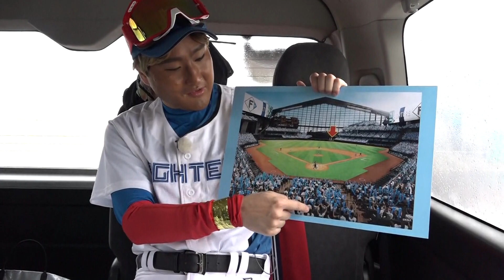錦鯉にBIGBOSSサプライズ！？ドッキリの舞台裏に完全密着！【のりのり散歩・北広島①】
錦鯉が建設中の北海道日本ハムファイターズ新球場に潜入！バックネット裏で見学していると目の前に背番号１をつけたあのBIGBOSSこと新庄剛志監督が登場！？5月4日のファーストピッチ以来の再会に錦鯉も大興奮！

【撮影協力】北海道日本ハムファイターズ、大林組

【出演】錦鯉（長谷川雅紀、渡辺隆）
BIGBOSS（きつね 淡路幸誠）
田口彩夏（HTBアナウンサー）

【錦鯉が行く！のりのり散歩】
ボールパークの魅力が詰まった北広島編は８月６日（土）スタート！
毎週土曜ごご１時２６分放送からHTBで放送！

★地上波放送後、hodで１週間無料配信あります！